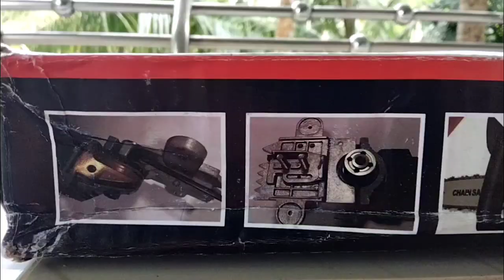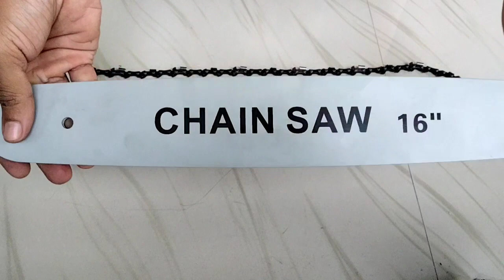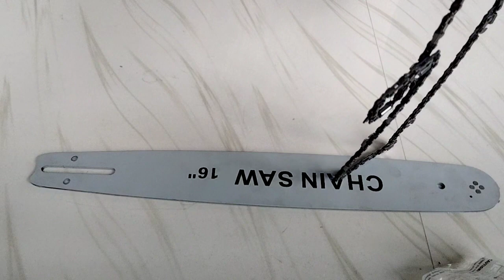🪵മരം മുറിക്കുന്ന മെഷീൻ ഉണ്ടാക്കിയാലോ? ചെറിയ ചിലവിൽ നിങ്ങൾക്കും സെറ്റ് ചെയ്യാം | ElectricC ChaiN SaW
AASONS Electric Chainsaw Bracket...